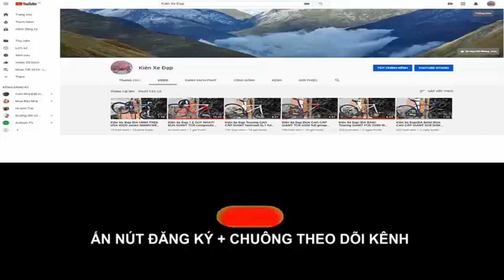Kiên Xe Đạp Touring CRONUS belgium 510d hiệu PHÁp Group SORA tốt trong tầm (ĐÃ BÁN) zalo 0975709943